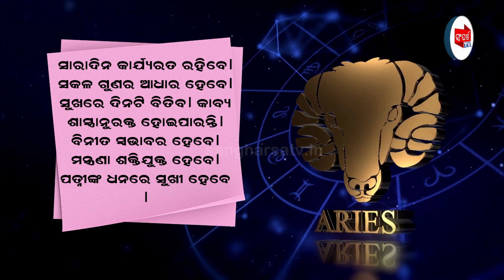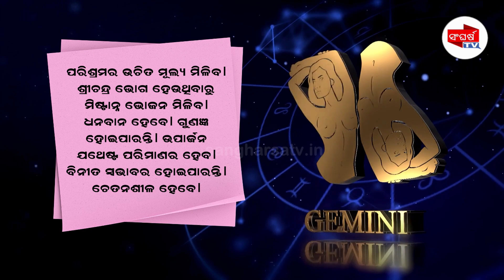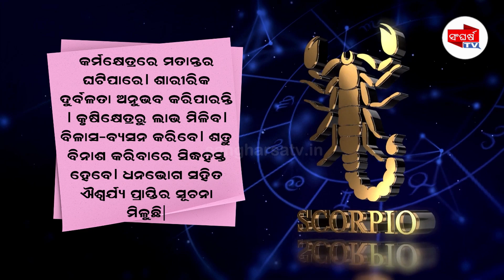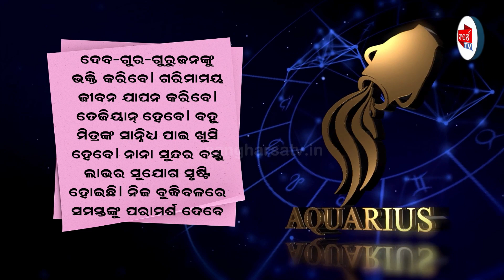Rasifala Ajira | ଆଜିର ରାଶିଫଳ ସମ୍ପୂର୍ଣ 12ଟି ରାଶି | Today Horoscope | 13 October 2023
Rasifala Ajira  ଆଜିର ରାଶିଫଳ ସମ୍ପୂର୍ଣ 12ଟି ରାଶି  Today Horoscope

2023
2023 rasifala odia
odia rasifala 2023
sadhubani 2023
ajira rasifala
rasifala today
ajir rashifal
rashifal
rasiphala
ajira rashifal
ajay rashifal
sindurer adhikar
aajirarasifala
odia gita
aji rashifal
bhagya bhavishya
odia rashifal
ajira rasiphala
aajira rashiphala
ajira rashifal odia
bhagya bhabisya
odia rasifala
rasifala
prarthana channel
oriya rashifal
prarthana tv
today rashifal
26 September rashifal
today rasifala
agira rasiphala
prarthana channel bhagya bhavishya
aaj rashifal
ajira bhagya bhavishya
kali rashifal
prarthana
rashifal odia
hero rashifal
rashi phala
rasi phala
rasifala 2023 odia
26 September 2023 odia rashifal
prarthana rashifal
today rasiphala
26 tarikh ka rashifal odia
odia
odia rashifal 26 tarikh
prarthana live
rashifal rashifal
sindurer adhikar 26 September 2023
today rasifala jayanti mohapatra
rasifala odia
ravivar odia rashifal
sindurer adhikar 26 September
bhagya rashi
hathi rashifal
ka rashifal
odia ajira rashifal
odia bhajan
odia odia odia
sindurara adhikara
sindurer adhikar 26
26 September sindurer adhikar
26 rashifal
26 September 2023 rashifal
26 September rashifal
26 September-23
aaj ka rashifal ravivar
aaj ki rashifal
aajira rasifala
ajera rasefala
aji ra rasiphala
ajir rasifal
aaj ka rasifal odia
rasifala today
oriya rasifala
ajira episode
baya gita
bhagya
bhagya bhabisya 26 September 2023
bhajan bhajan
dr jayanti mohapatra today rashifal
gita
gita odia
horoscope
jayanti rashifal
knews rasifala
kundali bhagya full episode today
odia bhajana
odia gita odia gita
odia online
odia online ajira rasifala
odia prarthana
rashifal
ajira rasifala
ajira rashifal
ajira rasifala odia
rasifala today
aaj ka rashifal
rasiphala odia
odia rashifal
rasifala
rashifal today
today rashifal
26 tarikh ka rashifal
odia rasifala
ajira news
ajir rashifal
rashifal odia
rasifala odia
bhagya bhavishya
ajira rasifala in odia today
26 September 2023 rashifal
rasi phala
26 September 2023 rashifal odia
aaj ka rashifal odia
aaj rashifal
September 26 rashifal
rasifala odia today
rasi fala
ajay rashifal
ajira rasiphala
26 tarikh rashifal
rasiphala
rashi phala
rasi palan today odia
today rasifala
odia
rasifal